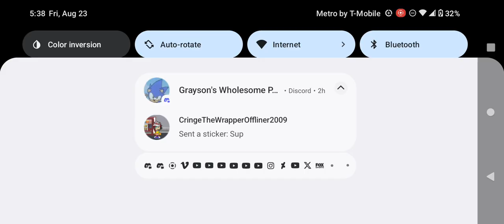Sailor Moon Usagi Cries Adult Swim Airing Friday August 23 2024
Usagi Please Stop With That Whining it Hurts My Ears Bruh! 😬
ETC.